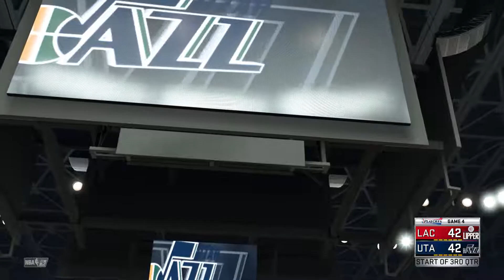Malcolm's 2K17 Playoffs - Clippers vs. Jazz - Game 4